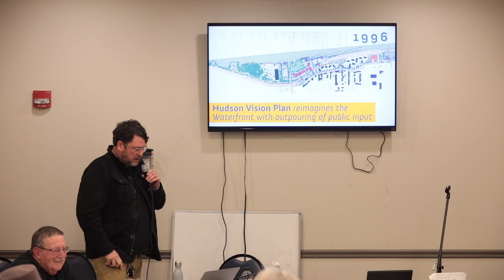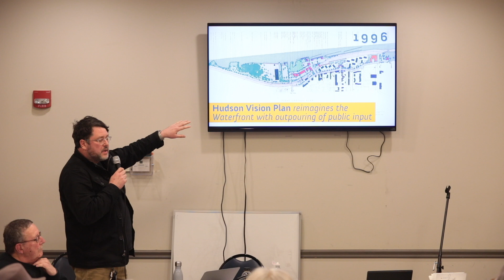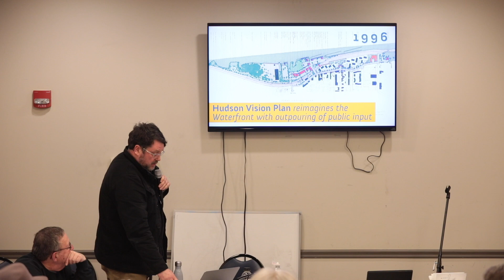Hudson Planning Board Meeting Feb 11th 2020 Pt. 4